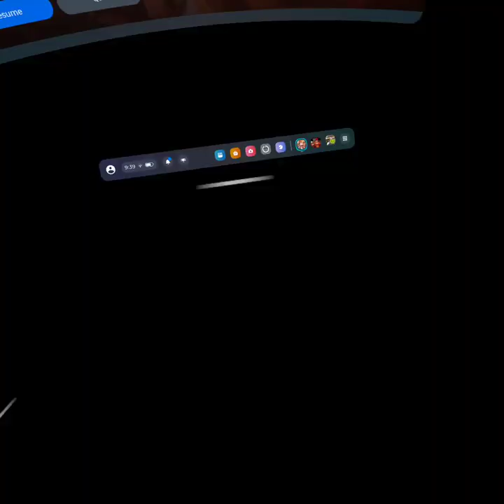i tried to become a pro climber in climb vr( it didnt go so well)